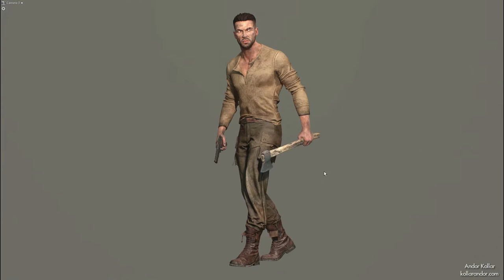Soldier - 3D Game Character in Marmoset Toolbag | Andor Kollar - Character Artist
Captain Patterson is a Pilot who is being held as a prisoner of war in a Jail. The soldier ready for revenge after he has escaped. The base mesh was created in Maya and Marvelous Designer before being sculpted in ZBrush. Then the game character was rendered in Marmoset Toolbag.